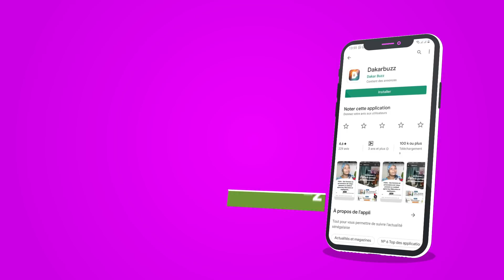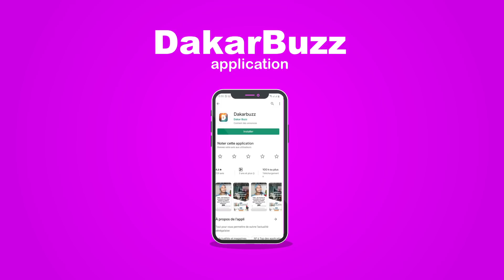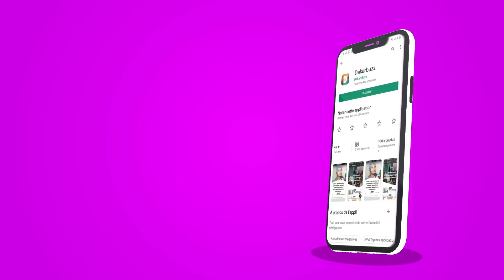Social Connexion Consulting, Étudiez Á l'Étranger avec une Préinscription 100% garantie